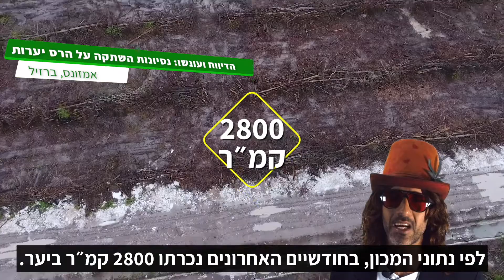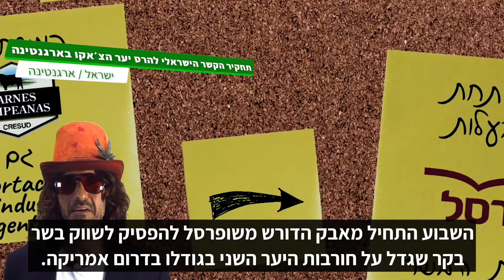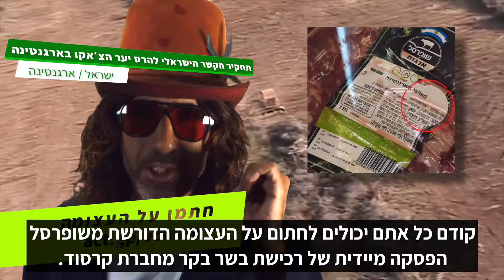מבזק גרינפיס - עם גדי וילצ׳רסקי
מה קורה ממש עכשיו בעולם? לפרטים וחתימה על העצומה